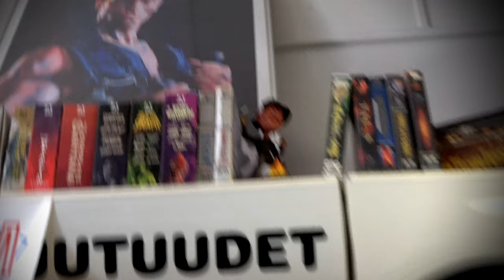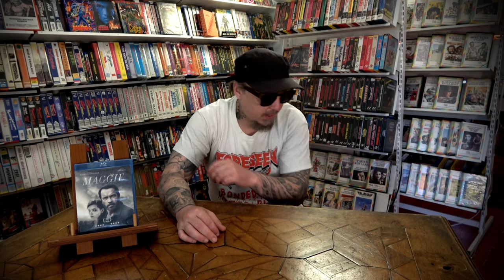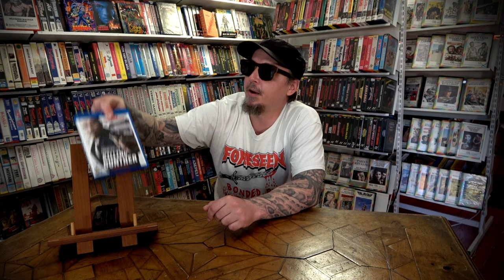2000-luvun Terminatorit ja Arska finaali! [Apassi ottaa arskaa 5]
Arnold Schwarzenegger 75v synttärit -juhlalähetys lauantaina 30.7! Laitetaan sillon Arskat järjestykseen!

Tässä jaksossa
The 6th Day, Collateral Damage,  Terminator 3, Maailman ympäri 80 päivässä, The Last Stand, Sabotage, Maggie, Terminator: Genisys, Aftermath, Killing Gunther, Terminator: Dark Fate